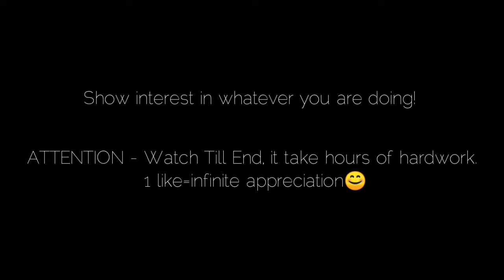Being the FASTEST | XpectatioN | RedMi Note 8 Pro | PUBG Mobile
Insta____ @ig_xpectation

PLAY STYLE____4 FINGER CLAW GYRO ALWAYS ON

DEVICE INFO___6 GB RAM 128 ROM CHARACTER ID____ 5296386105

IN GAME NAME (IGN)____ ØPSxXpecT

Rn8pro gameplay
Redmi note 8 pro pubg gameplay new Pubg montage